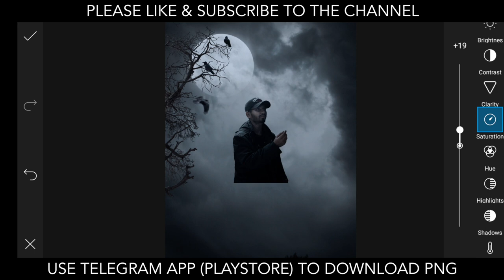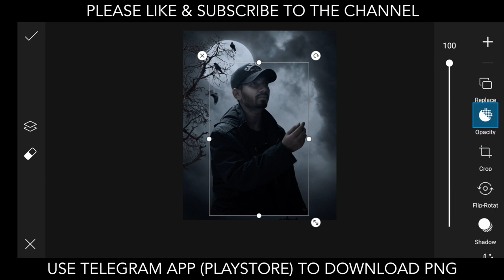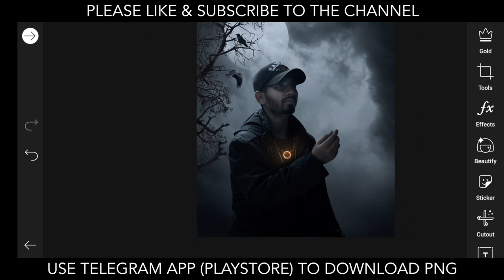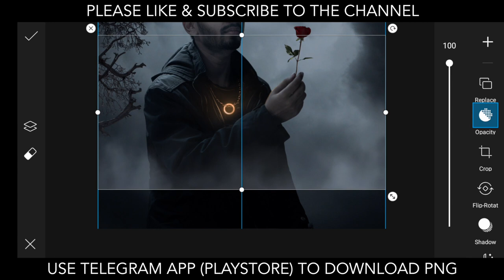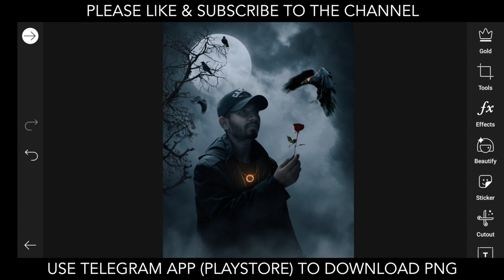Picsart photoshop devil Photo editing || Top best picsart photo edits